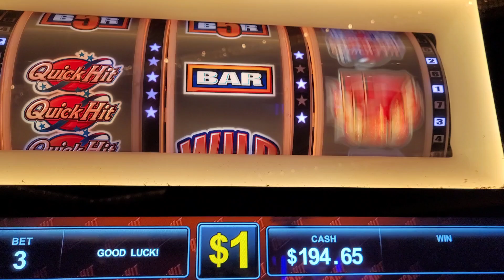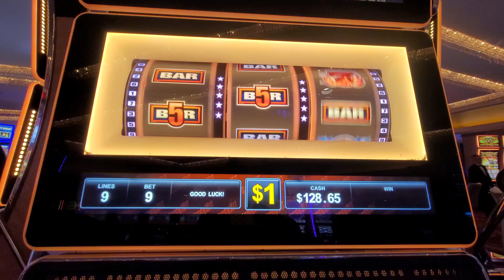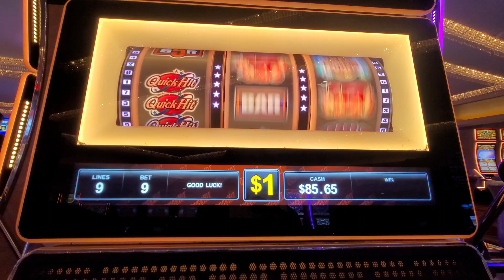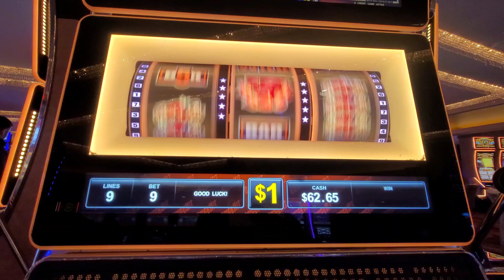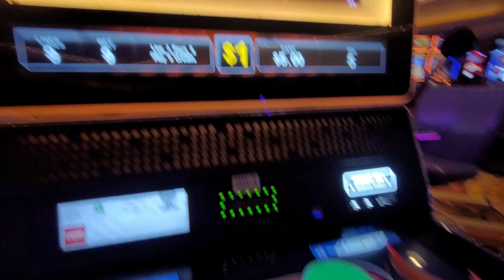Max Bet Madness on Quick Hit Super Wheel at Caesars Palace 🎰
Hey everyone, it's Slot Bunny at the iconic Caesars Palace on the Las Vegas Strip! 🎰✨ Today, I found the Quick Hit Super Wheel 9-line slot machine and decided to go all in with max bets. 💸 The reels are spinning, the excitement is off the charts, and I can't wait to see what happens next. 🎉 Join me on this thrilling ride filled with high stakes and the electrifying energy of Vegas. 🌟 You won't want to miss this epic slot machine adventure! Let's do this! 🎲🤑

Slot Bunny - Amazon Gift List